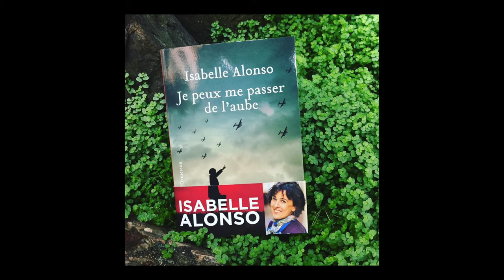Isabelle Alonso - Je peux me passer de l'aube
Isabelle Alonso vous présente son nouvel ouvrage "Je peux me passer de l'aube" aux éditions Héloïse d'Ormesson.